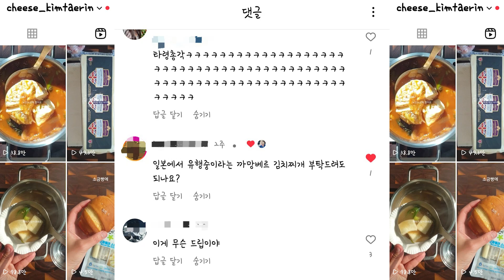[풀버전] 요청주신 일본에서 유행이라는 까망베르 김치찌개, 직접 만들어 봤습니다.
[영상 속 치즈 정보]